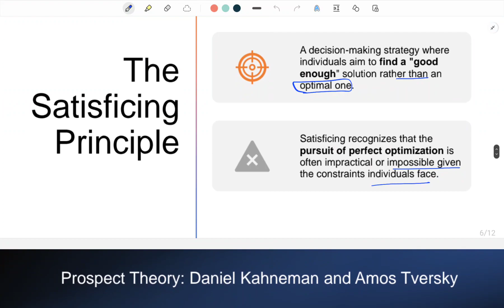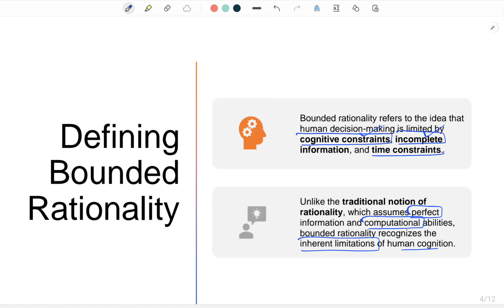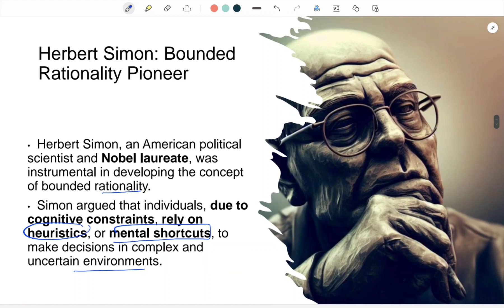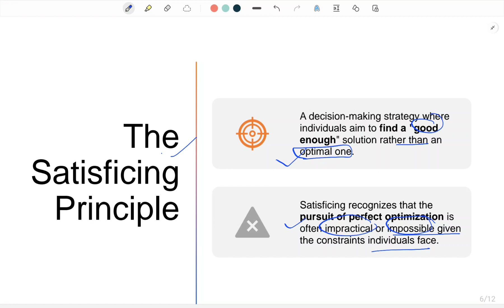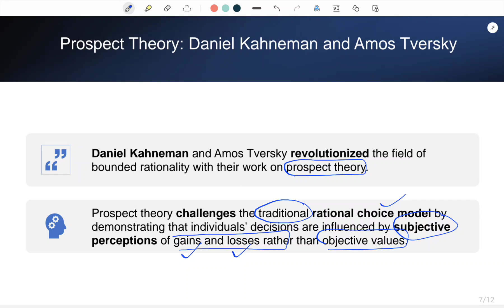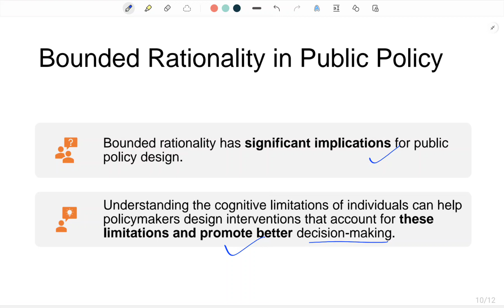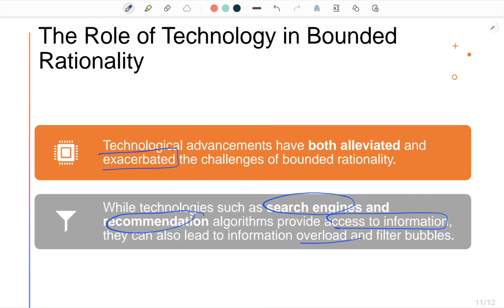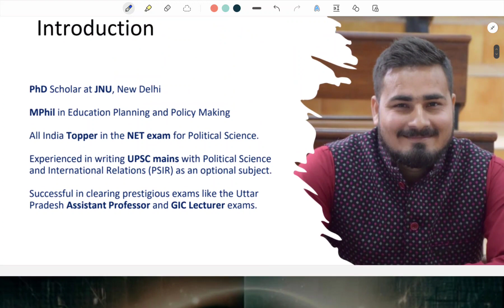Bounded Rationality | Herbert Simon | बंधी हुई तर्कसंगतता | हर्बर्ट साइमन | Limits of Rationality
Introduction: Bounded Rationality Concept | Unveiling the Limits of Human Decision-Making

Welcome to our enlightening video on the concept of bounded rationality, a fascinating perspective that challenges the traditional notion of human decision-making as purely rational. Join us as we delve into the origins, key principles, and implications of bounded rationality, exploring the cognitive constraints that shape our choices and actions.

Overview:

In this thought-provoking exploration, we unravel the concept of bounded rationality, initially introduced by Herbert Simon, a Nobel laureate in economics. We delve into the idea that human decision-making is influenced by cognitive limitations, incomplete information, and the need to make choices within a limited time frame. We explore the notion of satisficing, where individuals aim for satisfactory rather than optimal outcomes, and the role of heuristics in simplifying complex decision processes. Additionally, we examine the impact of bounded rationality on various fields, such as economics, psychology, and organizational behavior.

परिचय: बंधी हुई तर्कसंगतता अवधारणा | मानव निर्णय लेने की सीमाओं का खुलासा सीमित तर्कसंगतता की अवधारणा पर

 हमारे ज्ञानवर्धक वीडियो में आपका स्वागत है, एक आकर्षक परिप्रेक्ष्य जो मानव निर्णय लेने की पारंपरिक धारणा को पूरी तरह तर्कसंगत के रूप में चुनौती देता है। हमारे साथ जुड़ें क्योंकि हम मूल तर्कसंगतता की उत्पत्ति, प्रमुख सिद्धांतों और निहितार्थों में गहराई से उतरते हैं, हमारी पसंद और कार्यों को आकार देने वाली संज्ञानात्मक बाधाओं की खोज करते हैं।

अवलोकन: इस विचारोत्तेजक अन्वेषण में, हम सीमित तर्कसंगतता की अवधारणा को उजागर करते हैं, जिसे शुरुआत में अर्थशास्त्र में नोबेल पुरस्कार विजेता हर्बर्ट साइमन ने पेश किया था। हम इस विचार में गहराई से उतरते हैं कि मानव निर्णय लेने की क्षमता संज्ञानात्मक सीमाओं, अधूरी जानकारी और सीमित समय सीमा के भीतर विकल्प बनाने की आवश्यकता से प्रभावित होती है। हम संतुष्टि की धारणा का पता लगाते हैं, जहां व्यक्ति इष्टतम परिणामों के बजाय संतोषजनक का लक्ष्य रखते हैं, और जटिल निर्णय प्रक्रियाओं को सरल बनाने में अनुमानों की भूमिका का पता लगाते हैं। इसके अतिरिक्त, हम अर्थशास्त्र, मनोविज्ञान और संगठनात्मक व्यवहार जैसे विभिन्न क्षेत्रों पर सीमित तर्कसंगतता के प्रभाव की जांच करते हैं।

Timestamps:

0:00 - Introduction to the concept of bounded rationality and its significance in decision-making
1:50- Herbert Simon and the origins of bounded rationality
2:26 - Satisficing: Seeking satisfactory rather than optimal outcomes
4:00 - Prospect theory by Daniel kahneman and Amos Tversky
5:05 - Behavioural EConomics and bounded rationality
6:00 -Nudging and choice architecture: Designing decision environments for better outcomes
7:20 -Practical implications and challenges of bounded rationality in everyday life
7:50 -The role technology in bounded rationality